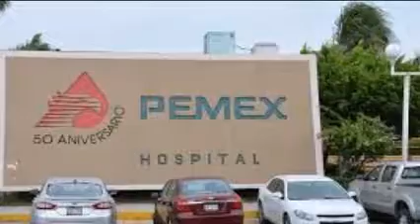DESCOMUNAL SAQUEO DE ROMERO DESCHAMPS...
Video-Columna de Opinión

TIZON PETROLERO